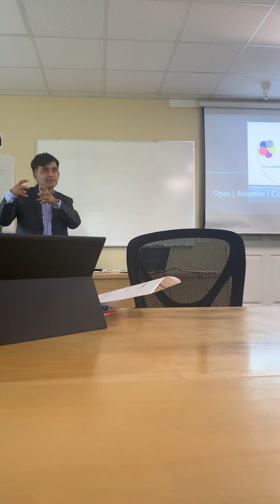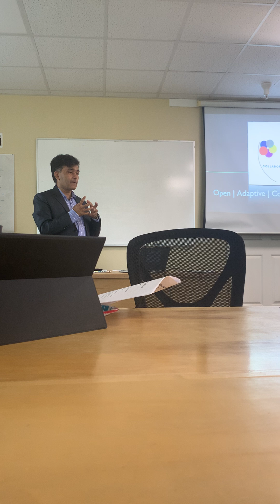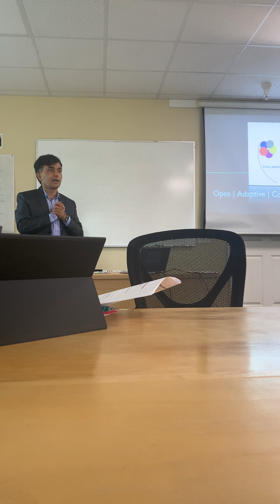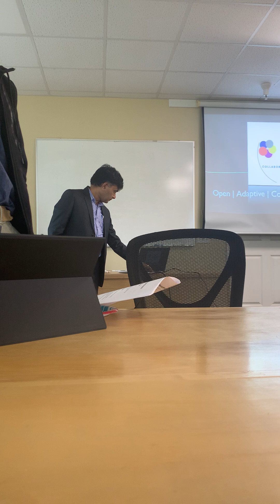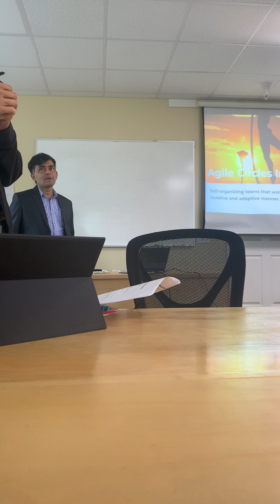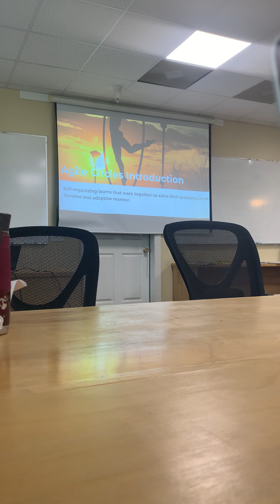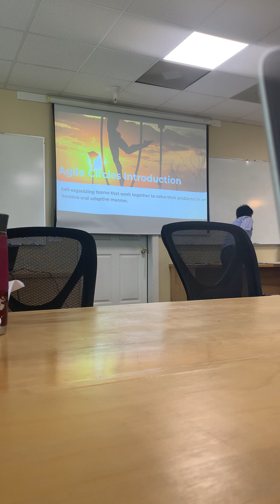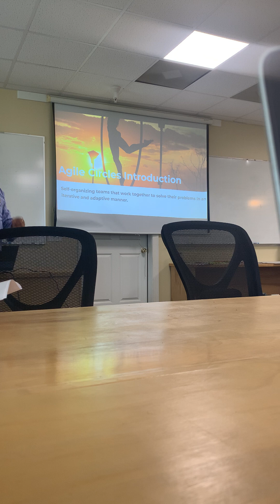Agile Training Workshop - Speed, Flexibility, Adaptability, and Collaboration